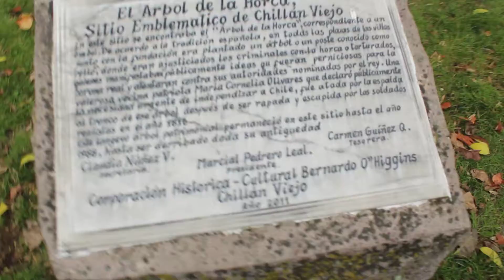Ruta Patrimonial de San Bartolomé de Chillán - Vídeo 26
25 de mayo 2019.- Recorrido patrimonial por sitios históricos a cargo del docente, historiador y Presidente de la Corporación Histórica y Cultural Bernardo O'Higgins de Chillán Viejo. Lugares considerados: Sitio Convento Dominico - Lugar probable cementerio de convento anterior - Lugar casa de los Amunátegui -   Lugar   puquio del Estado y Capilla La Merced - Hospital chillanvejanao San Juan de Dios - Villa La Higuera - Poza de Doña Matea - Lugar Fuerte San Bartolomé y Primera Fundación - Batalla de Quilmo - Lugar Batalla Las Lajuelas - Lugar Alto de lA Horca - Convento Mercedario - Plaza Ch. Viejo: Lugar  Árbol de La Horca - Lugar Quinta de Recreo Viña del Mar -  Colegio de Naturales donde estudiaron hijos de caciques y el niño Bernardo O'Higgins - Lugar casona de Manuel Bustamante, Alcalde - Sitio del Fuerte San Bartolomé, "El Brujo" -  Plazuela Lomas de Maipón - Sitio de Chillán, ubicación de las tropas patriotas, entre otros.